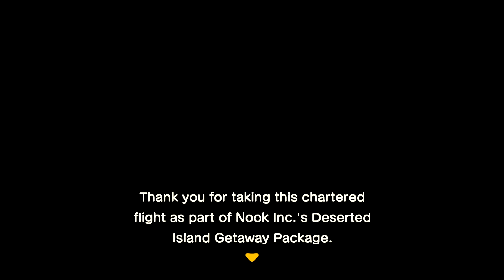Welcome to Kawaii! [Animal Crossing New Horizons #1]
Join me and my wife Hilary as we explore our island for the first time!

"Animal Crossing gameplay"
"ACNH new island"
"ACNH opening"
"ACNH beginning"
"ACNH tutorial"